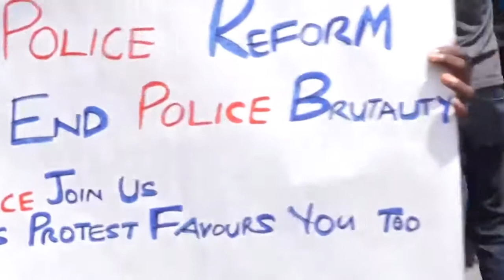END SARS ANGRY PROTESTERS GOES NECKED IN ABUJA, NO GOIN BACK NIGERIA